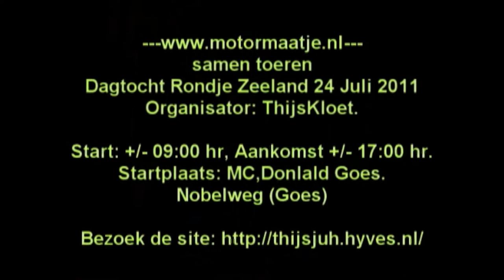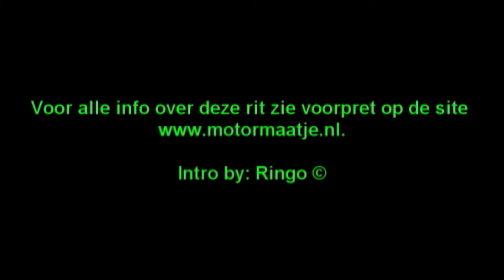M.M.Dagtocht Rondje Zeeland By: Thijskloet 24 Juli 2011 Intro (HD)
Deze rit zal vereden worden op 24 Juli  2011 alleen bij mooi weer.
Deze rit is georganiseerd door: Thijskloet.

Leave A Message/Rate/Comment. Thanks.